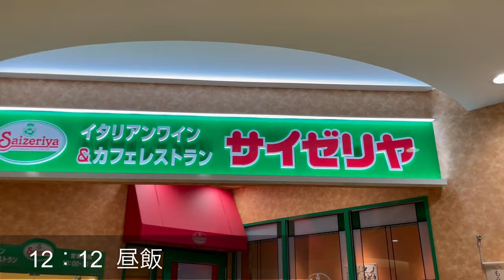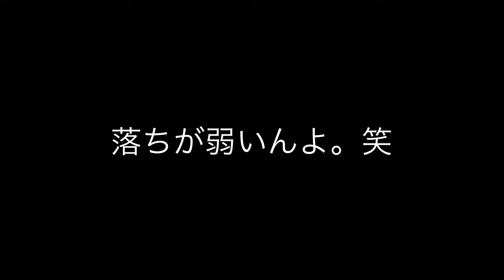「決勝」関西リーグ所属チーム多数フットサル大会！フットサル初心者がどこまで通用するのか？＃38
更新頻度も上げて行きます！

大津耀誠
人生チャレンジなので色んなことにチャレンジします！

三河陽大
褒められて伸びるタイプです！！

ひなた